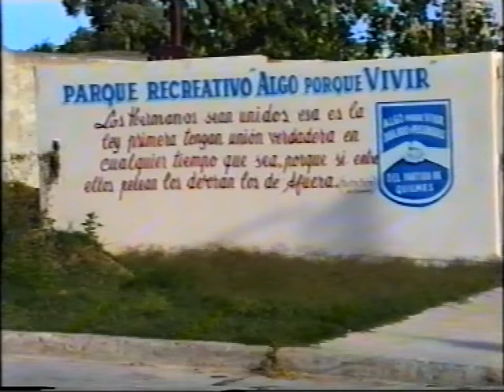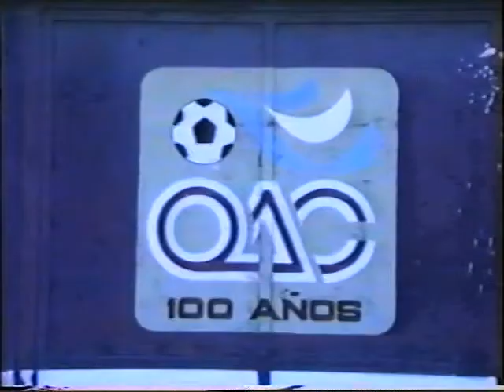Alcibíades Rodriguez.mpg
Documental Homenaje al gran Fotógrafo Alcibíades Rodriguez , de su amigo el Profesor Alejandro Re